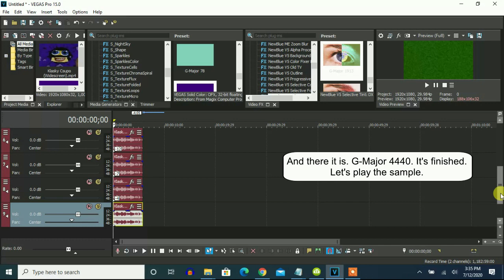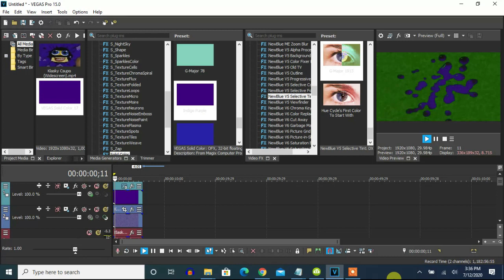How To Make G-Major 4440 On Vegas Pro (New Effect)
Let's make the original G-Major 4440 on Vegas Pro, which was new a month ago.